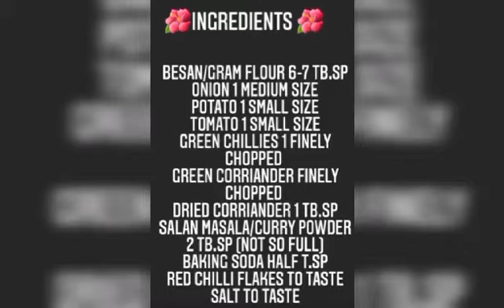Crispy Onion Pakora Recipe || پیاز کے پکوڑے بنانے کا طریقہ || Teatime Snacks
Musician: ASHUTOSH